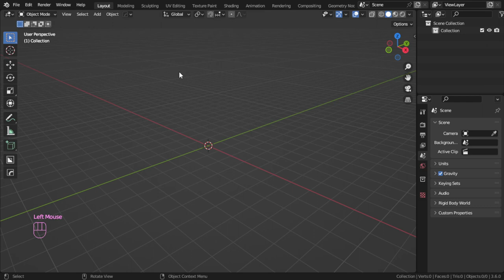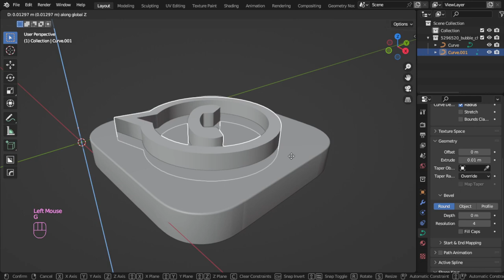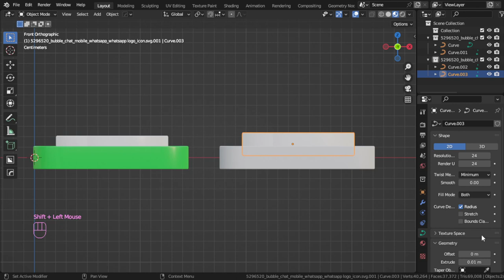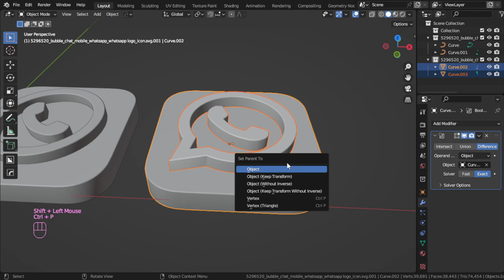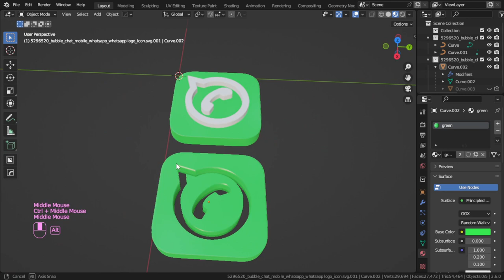Get 3D Logo in 3 minutes ( Short Method ) | EN.